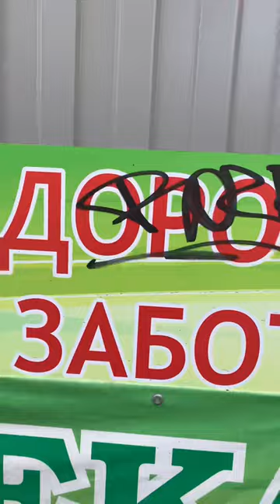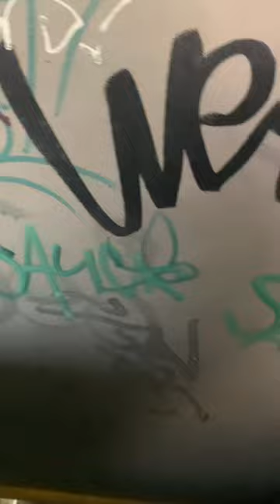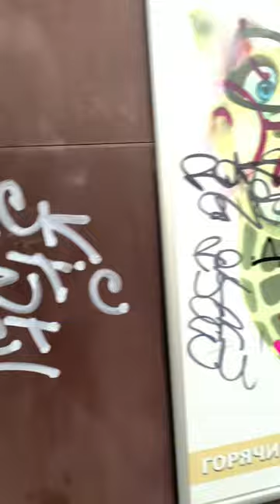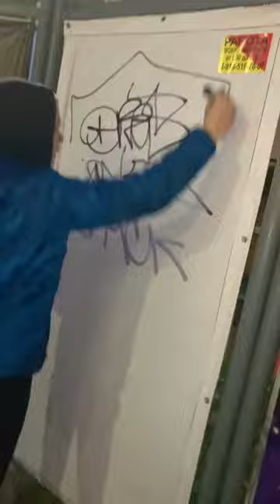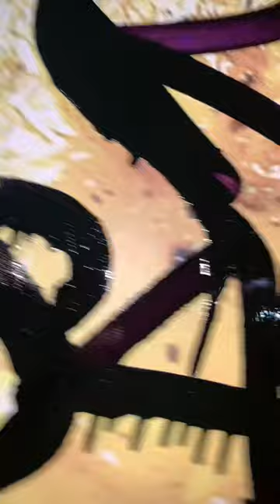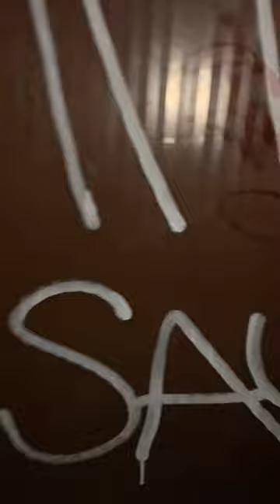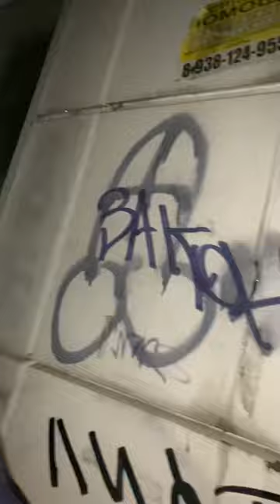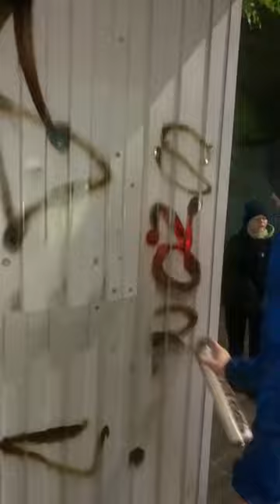Graffiti patrol Multiplayer￼￼ pART 1. We run around Rostov